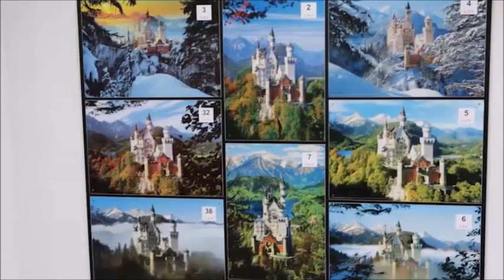Día 4. Munich - Fussen - Rotemburgo - Frankfurt. Lunes 8 de julio 2024.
Viajes Neisser y Trias, te guían, por Alemania y España.